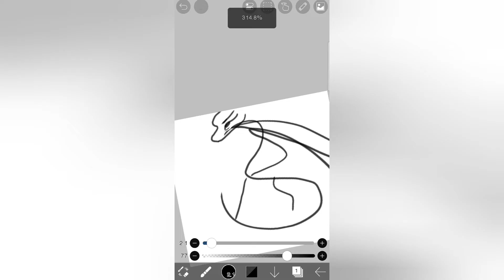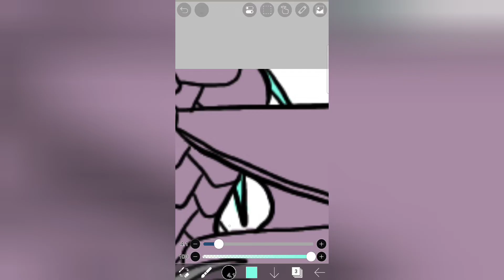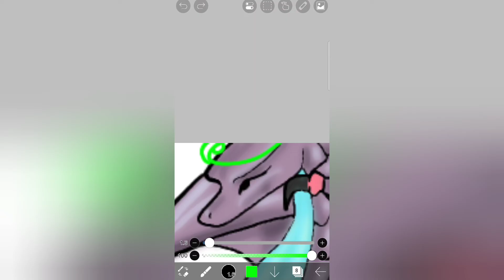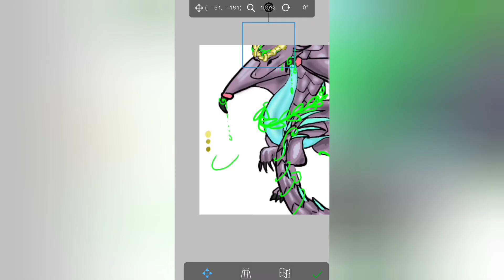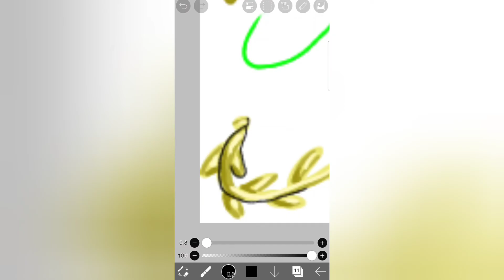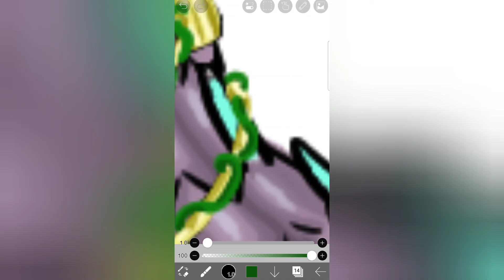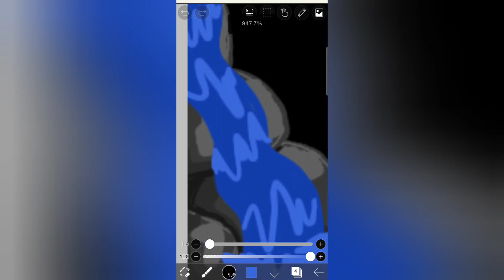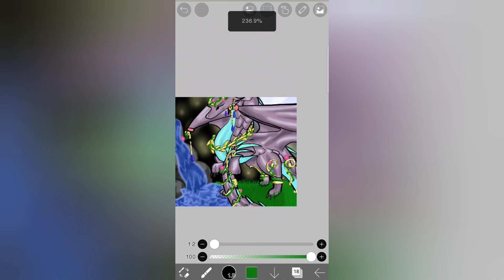FASHION SHOW FAIL!! I'm so dumb🤣 this was supposed to be in @CrabRang00n Fashion show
so I'm really sorry, ‎@CrabRang00n  I didn't realize there was a specific OC I was supposed to give an outfit. Can I change the colors of the dragon or somthing🤣🫠 I only found the rules after I drew for hours. lol